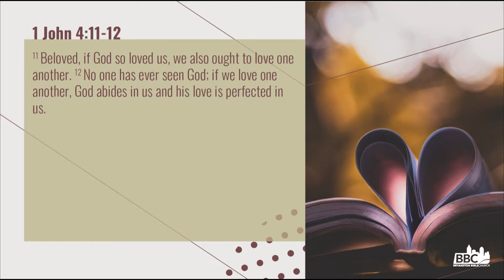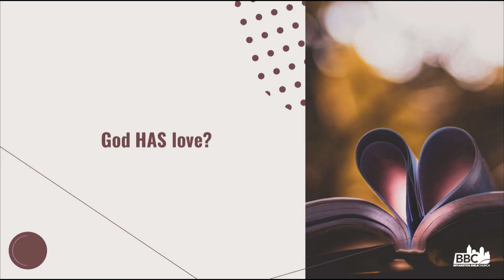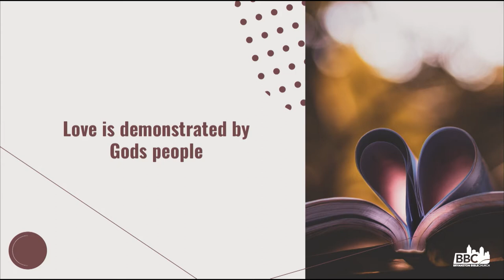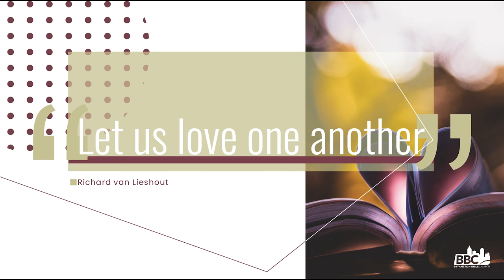Let Us Love One Another | Richard van Lieshout | Stand Alone Sermon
This is something we have grown up hearing a lot about... It's in our movies, it's in our songs, it's something we think about and something we feel... Love... But do we truly know what it means when we say, "God Is Love"?

Tune into this sermon as Richard van Lieshout shares on biblical love and how we are called to love one another.